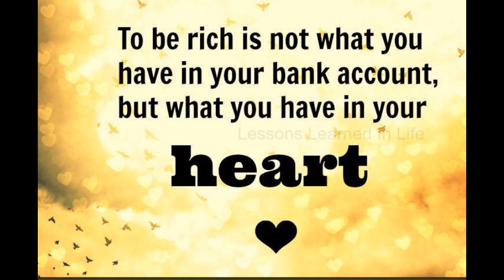Best whatsapp status quotes, whatsapp quotes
Watch the video of Greatest Whatsapp Status, Best Whatsapp Status, WhatsApp Status Quotes